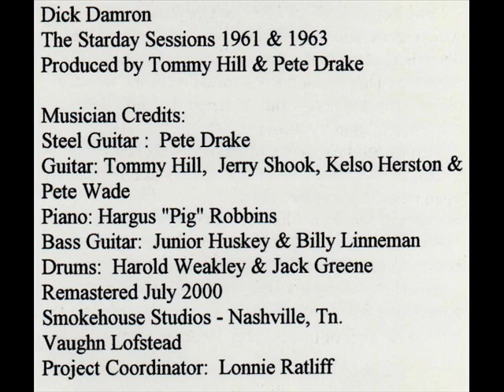Dick Damron - REFLECTIONS OF A FOOL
"Click" LINKS ABOVE to Purchase DOWNLOADS                           .
Rodeo Songs, Dick Damron,  Jesus It's Me Again
Patricia Conroy
Prairie Oyster
Joan Kennedy
Ralph Murphy
Kerrie Chater
Brent McAthey
Carroll Baker
Stompin' Tom Connors
Gary Buck
Orval Prophet
Wilf Carter
Tommy Hunter
Calgary Stampede
Cyril Rawson
Papa Joe Brown
Don Messer
Stu Phillips
Charlie Chamberlain
Al Cherney
King Ganam
Dallas Harms
Earl Heywood
Marg Osburne
Mercey Brothers
Maurice Bolyer
Gordie Tapp
Hazel-Marie Robertson
George Hamilton IV
Waylon's T Shirt
Countrified
Countryfied
Tommy Jennings
North Country Blues
Blue Rodeo
Cowboy Junkies
Crash Test Dummies
Doc Walker
The Moffatts